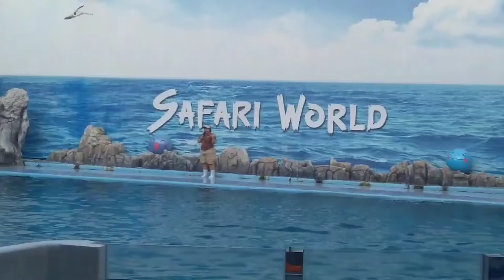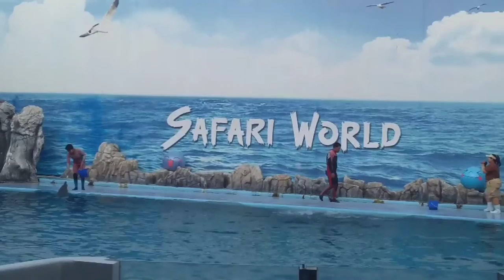Full Dolphin Show Safari World Bangkok Thailand vlog | Ronak Patel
Dolphin Show Safari World Bangkok Thailand vlog | Ronak Patel